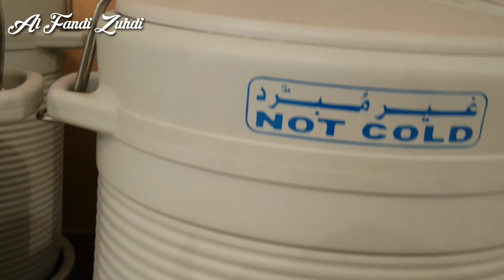Tidak sengaja bertemu petugas kebersihan dari Indonesia yang sudah bekerja 17 tahun di Nabawi‼️